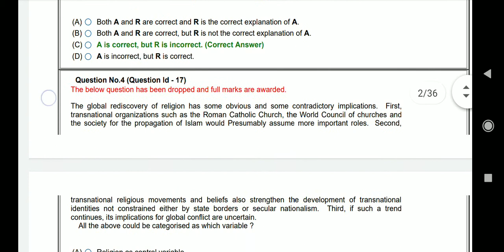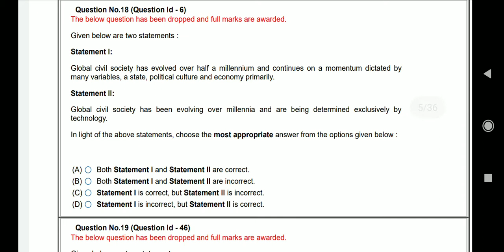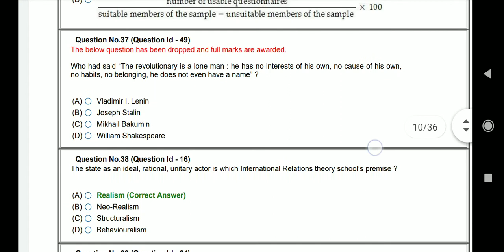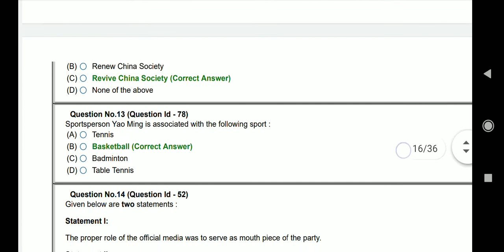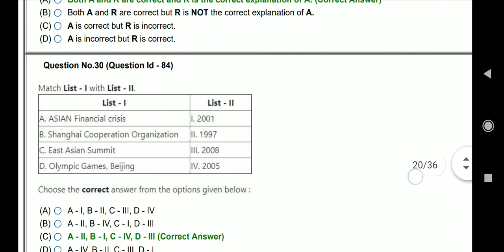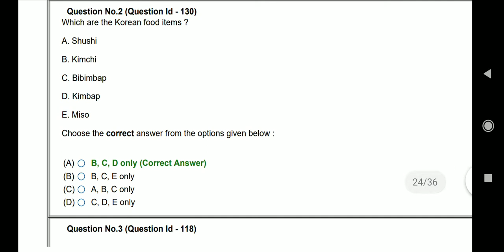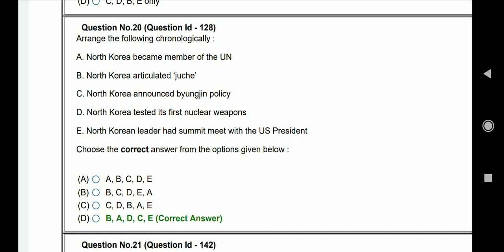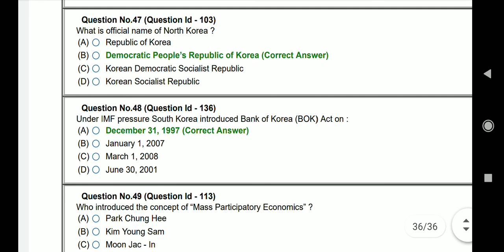Chinese studies solved question of JNU entrance exam 2020 for PHD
previous year question paper of Chinese studies JNU entrance exam 2020

JNUEE 2020 for Chinese studies

old question paper of the Chinese study of JNU entrance exam

final answer key of JNU studies of JNU entrance exam 2020

JNUEE 2020
solved question paper of JNU entrance  exam of Chinese studies